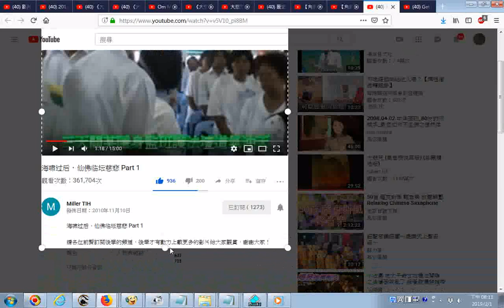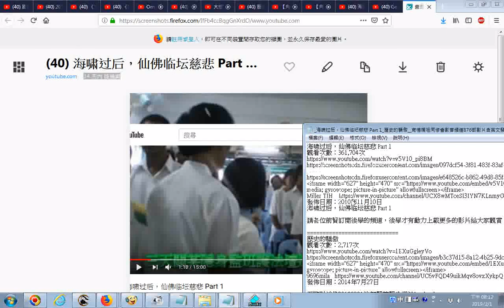20190201 網路影片擷圖的操作實況錄影 以youtube影片為例 海啸过后，仙佛临坛慈悲 Part 1 YouTube關公慈悲02